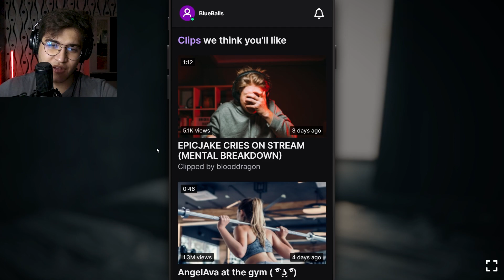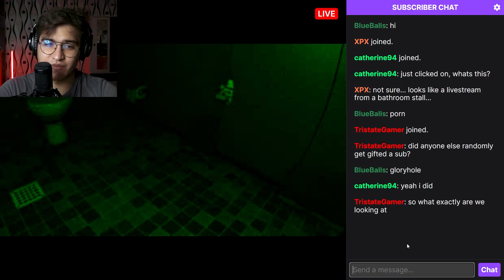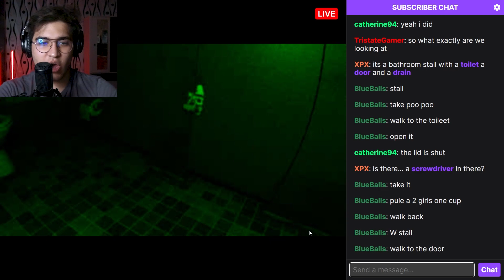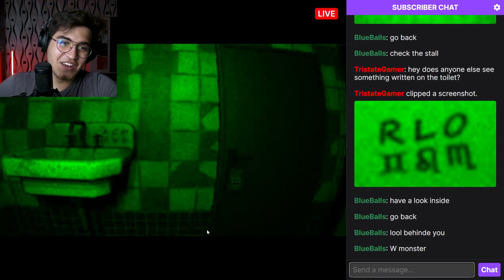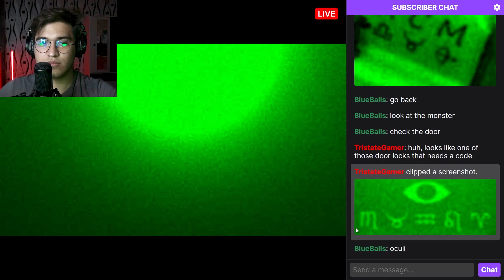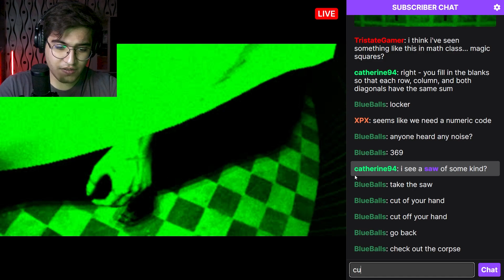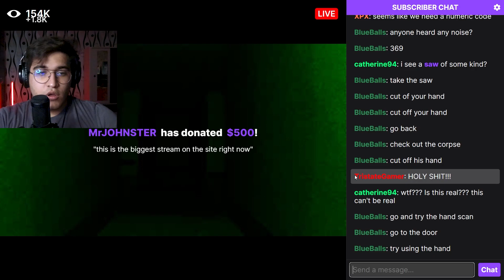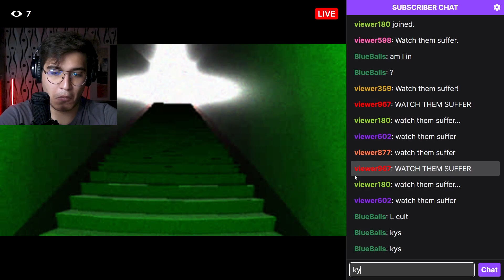The Streamer Is Trapped And Chat Controls Him | FEEDVID LIVE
FeedVid (and FeedVid Live) are incredible and terrifying scary games! Taking an old school concept and turning it into something horrifying!